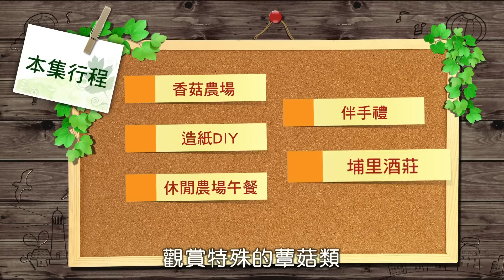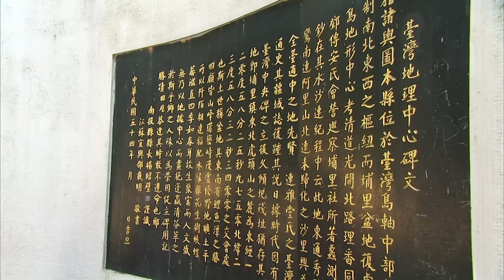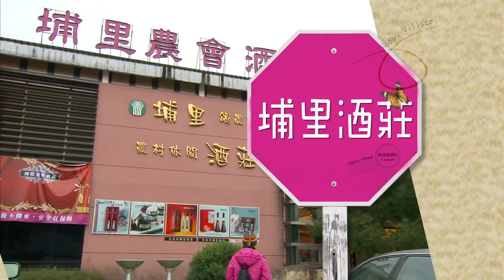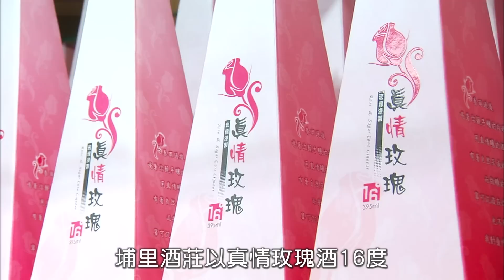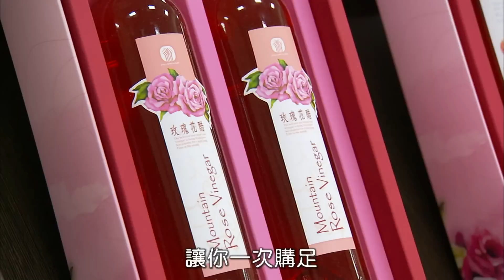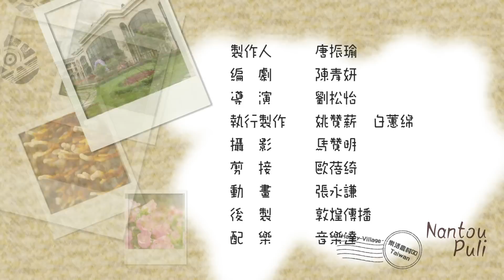100年樂活農村-第014集 埔里好風情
埔里鎮，舊稱埔裏，取自原住民社名，位於台灣南投縣北部，是台灣本島的地理中心，地形屬於典型的盆地地形；盆地加上亞熱帶氣候，使得埔里氣候宜人，農產豐富。
本次節目就帶著觀眾朋友到埔里鎮認識各式各樣稀有的菌菇再去學習如何做紙娃娃，再到農會酒莊去做美味的玫瑰花瓣醬再到花卉物流中心去採買各式各樣埔里出產的伴手禮。